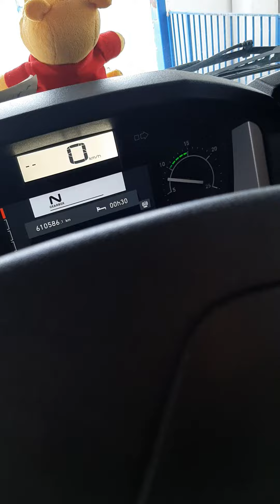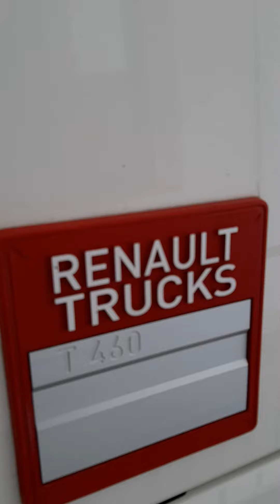RENAULT TRUCKS T460 AL CARICO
RENAULT TRUCKS